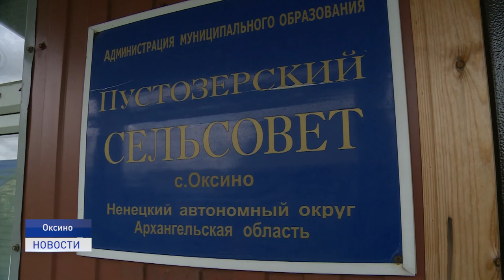МЕДИЦИНА НА СЕЛЕ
Проблем в населенных пунктах, связанных с дефицитом специалистов всегда хватает. Желающих приехать в глубинку работать в сельских медучреждениях не так много, не смотря на то, что в Ненецком округе создаются все условия для работы медперсонала. Одно из самых крупных медицинских учреждений региона в селе Оксино этим летом практически осталось без медиков. В чем причина, расскажет Александра Ледкова.